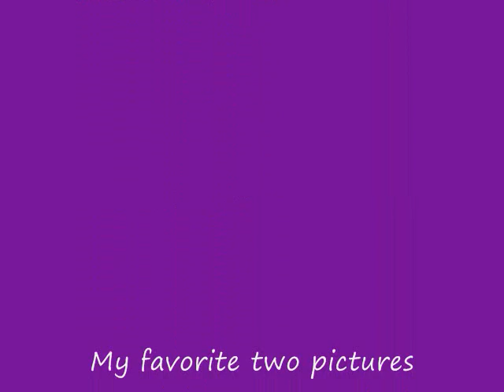Ranma slideshow 2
Part 2 to ranma slideshow pics. More pictures and the music matches.